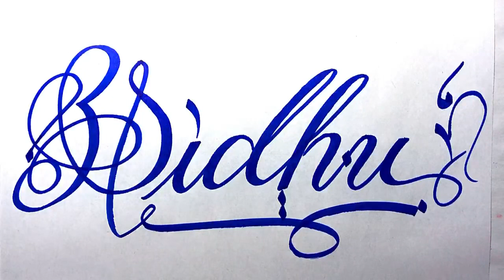Sidhu Name Signature Calligraphy Status | How to Cursive write with cut Marker